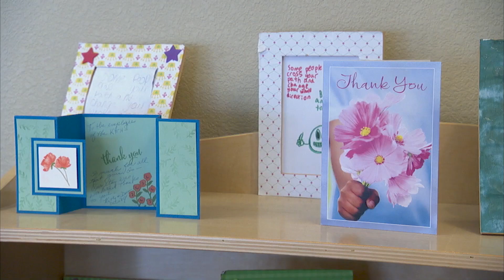General Session 2 | DCON 2021 | CNH Circle K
Welcome to District Convention 2021: Forecasting Meaningful Service!

Note: Don’t forget to click the select day and item to drop down the link to each event item!

Day 2 of DCON and it's going to be an exciting day with lots of informative and useful workshops ahead. After our workshops, we will be having our talent show and entertainment activities that will be listed on our website! BUCKLE UP CNH because we are heading day 2 to a SUNNY DCON!
Don’t forget to check out our District Convention website for all new information, merch, schedule, and more!

Today, as the largest collegiate service organization, CKI boasts a membership of more than 13,000 collegians on nearly 550 campuses worldwide. CKI is a student-led organization with an International Board of Trustees elected by its membership each year. Embodied by its tenets of leadership, fellowship, and service at the club, district, and International levels, CKI continues to grow through service to the world’s campuses and communities.